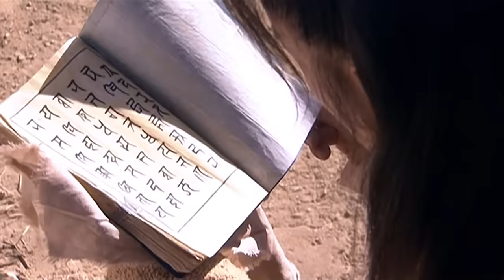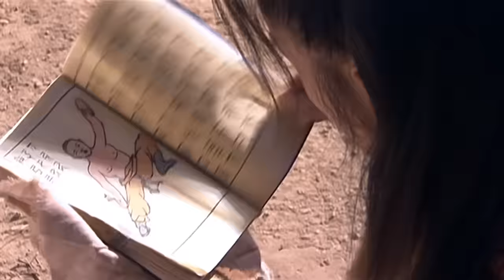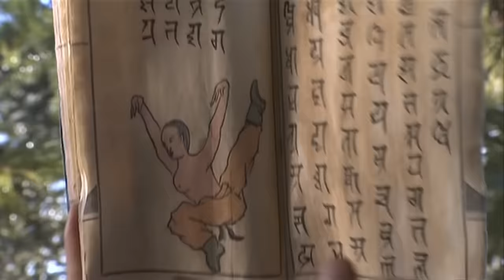【功夫電影】小嬰兒成長為絕世高手，孤身擊退千萬敵軍！誰知敵國少年天資非凡，練就一身毒功！⚔️ 武俠動作 | 功夫 | Kung Fu - Chinese Kungfu Movie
TLBB GG